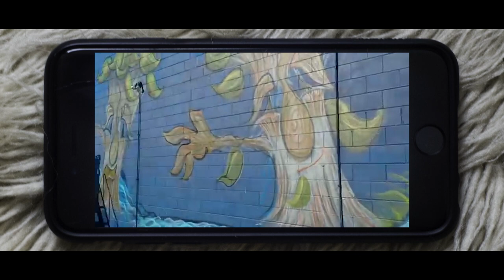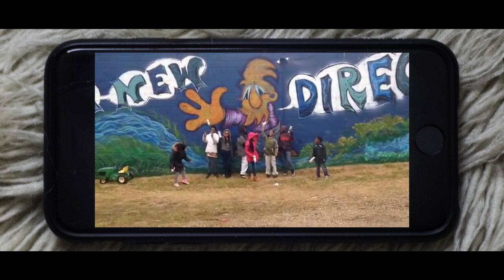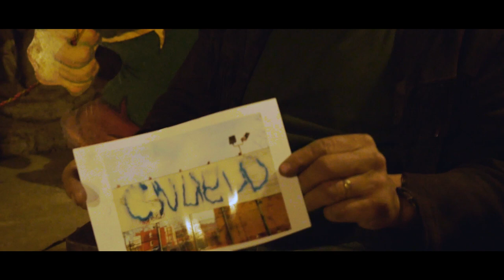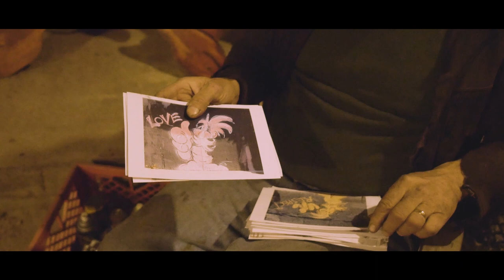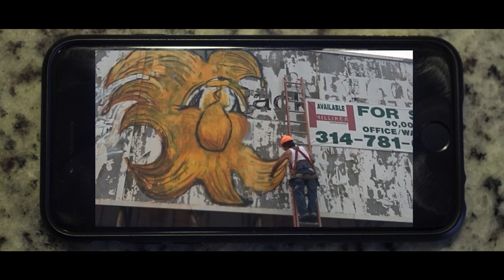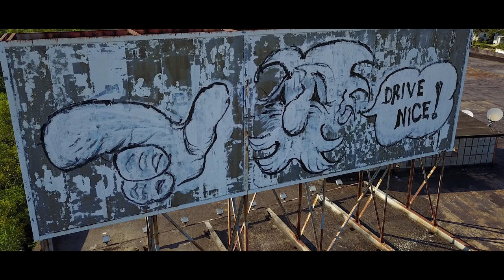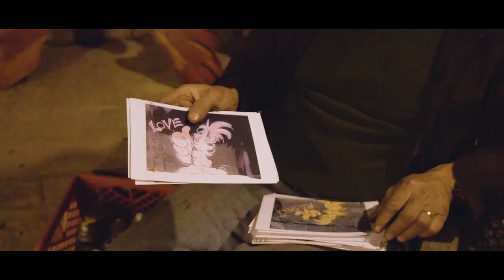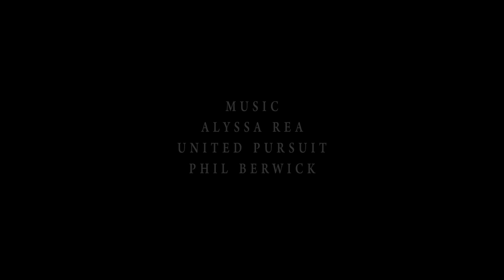THE MAN BEHIND THE MERFERDS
A documentary about Phil Berwick, a street artist in St. Louis, MO using his paintings of a bearded (treetoon) character, Merferd, he has been drawing for four decades, to carry a message of peace, hope, and love to some of the darkest areas of the city.

Director | Cinematographer | Editor : Josh Herum

Drone Operator : Jake Waterkotte